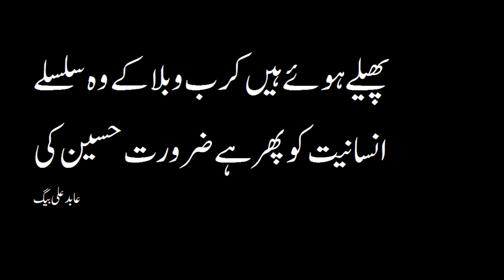Tribute to Imam Hussain RA by Abid Ali Baig ہدیہ عقیدت بحضور امام عالی مقام رض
ہدیہ عقیدت بحضور امام عالی مقام رض
کلام و آواز: عابد علی بیگ
A tribute to Shaheed e Karbala by Abid Ali Baig